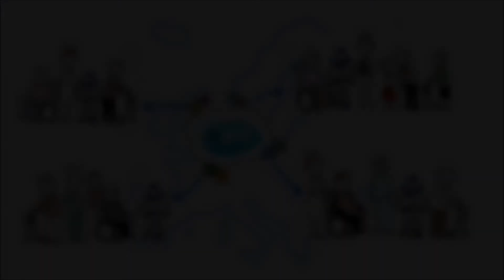Discover the RAPP project !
RAPP is a 3-year project (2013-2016) that will provide an open source software platform to support the creation and delivery of Robotic Applications (RApps), which, in turn, are expected to increase the versatility and utility of robots. The emphasis of this project will be on applications that will enable robots to understand and respond to the intentions and needs of people at risk of exclusion, especially the elderly.